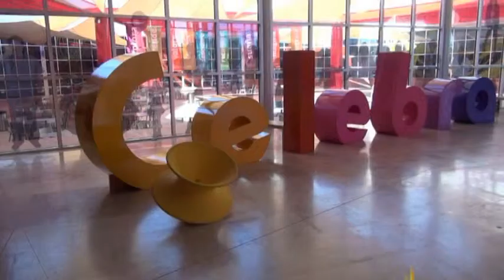Rodanoticias ¨Biznaga¨ Itzel, Leiny y Giovanna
Reporteros: Itzel, Leiny y Giovanna
Exhibición: Biznaga
Entorno: Natural